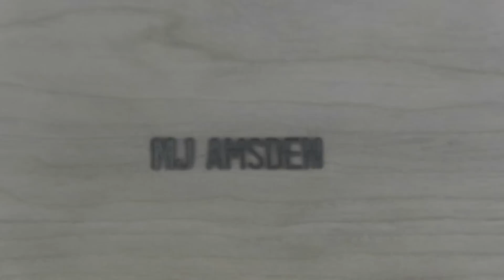Shaker Candle Stand pt1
Follow along as we build a Shaker Candle Stand.